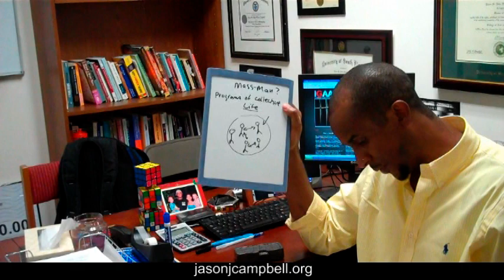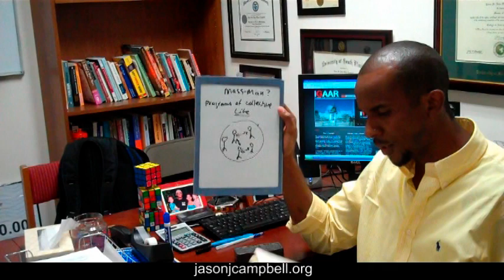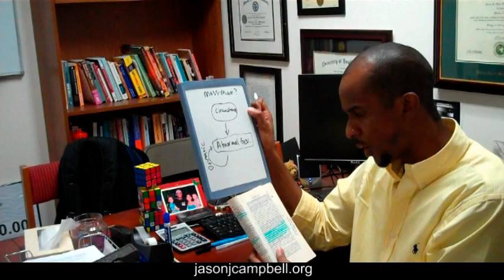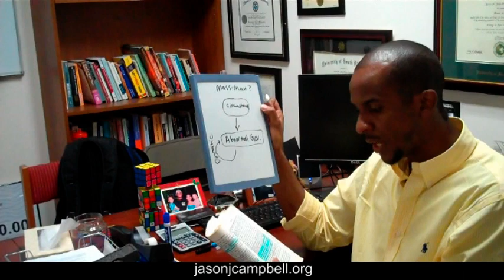25. The Revolt of the Masses: Jose Ortega y Gasset: Chapter 5